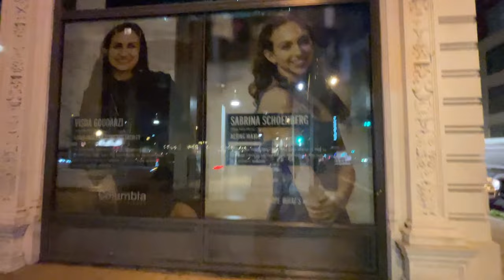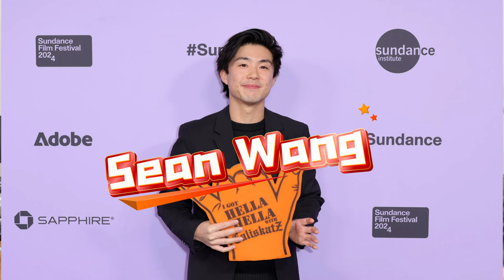刚回到LA立马插播：先汇报工作，说说芝加哥印象，聊聊学生片选题，为什么Sean Wang能成功？HARLEYWOOD哈里悟